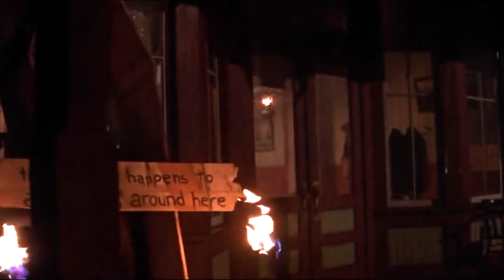Westerns that make you feel Sad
When we think of westerns, we think of shootouts, action, good and bad guys duking it out with awesome wild backdrops. Often being taken through the gamut of feelings, every emotion under the sun. Today we will take a look at some westerns that made us feel sad. One of the often overlooked emotions that can make westerns really hit home. Often unexpected, hitting you in the gut. A comparison may be made with country music, often referred to as lyin’, cryin’ and dyin’ themed.